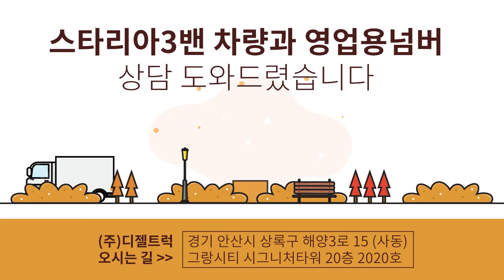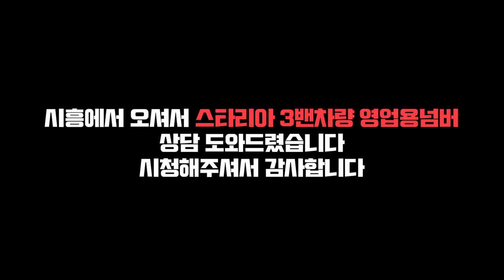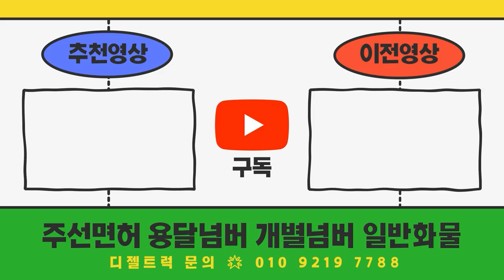경기도 시흥시에서 오신 손님 스타리아3밴차량과 영업용넘버 상담 도와드렸습니다